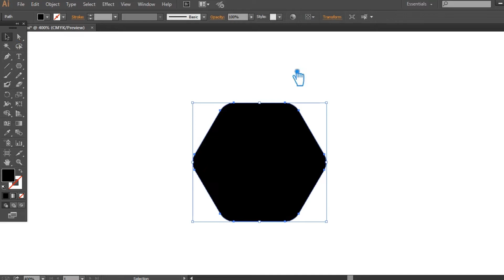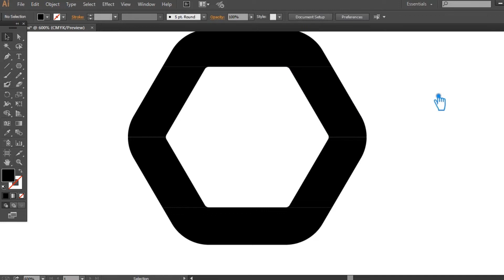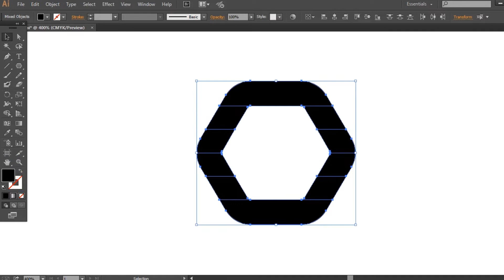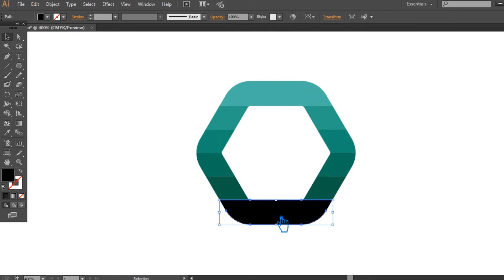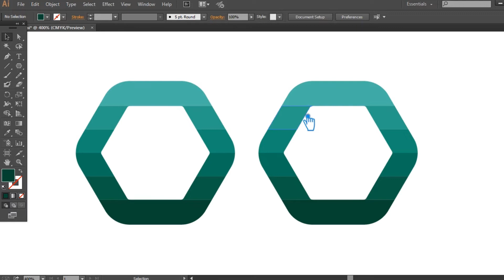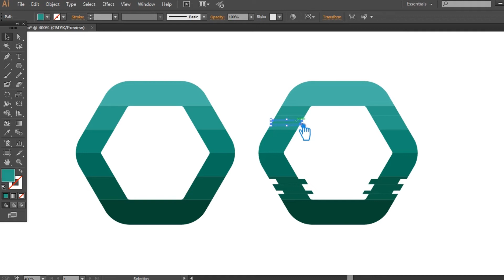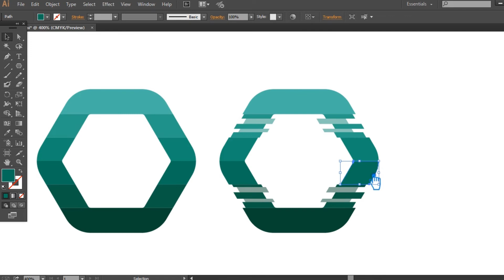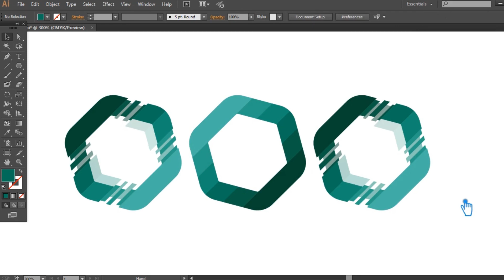GEOMETRIC CUBE LOGO DESIGN ILLUSTRATOR | POLY CUBIC LOGO DESIGN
Welcome to my youtube channel, In this video I will show you geometric cube logo design illustrator, poly cubic logo design, logo design illustrator, cubic logo, cube logo design illustrator, how to make poly cubic logo design in adobe illustrator cc tutorial.

This Video Also Includes: illustrator, logo design illustrator, adobe illustrator, logo design, illustrator tutorial, illustrator logo design, geometric cube logo design illustrator, cube logo design illustrator, logo design tutorial, poly cube logo design illustrator, design, geometric cubic logo design illustrator, adobe illustrator tutorial, poly cubic logo design illustrator, letter logo design illustrator, illustrator logo design tutorial, geometric logo design, logo design process and more.